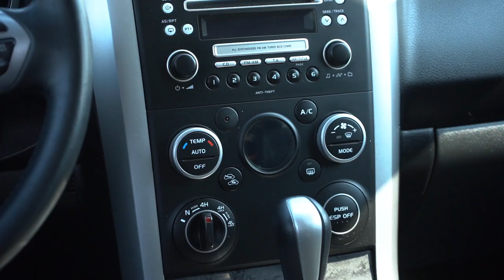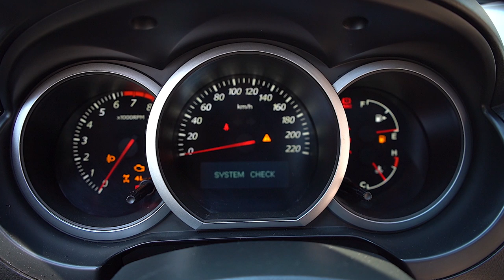Сузуки Гранд Витара (Suzuki Grand Vitara) | Надежный бюджетный кроссовер | Обзор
Сузуки Гранд Витара - компактный пятидверный японский кроссовер. В нашем обзоре автомобиль с левым рулем, японской сборки, 2008 года выпуска,  с двигателем 2.4 в максимальной комплектации.
С правым рулем Сузуки гранд витара носит название Suzuki Escudo. Внедорожник обладает особенными характеристиками, за что получил всеобщее признание и стал, чуть ли не самым продаваемым городским джипом в Сибири.

★ Продажа Авто
★ Покупка Авто